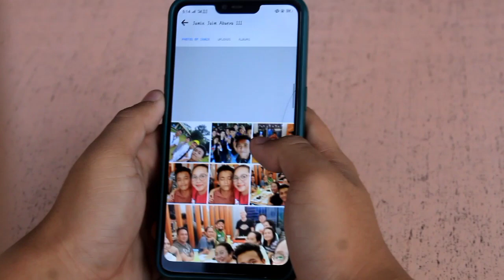Dario Abueva - Proud Of Me (Music Video)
A Song about a child wanting love and to be noticed by the child's parents.

Camera men and Editors:
Jaynar Paman
Clint Jan Sugabo

Director and Planning:
Ivan Yvanne Sitjar

Cast:
Dario Abueva III